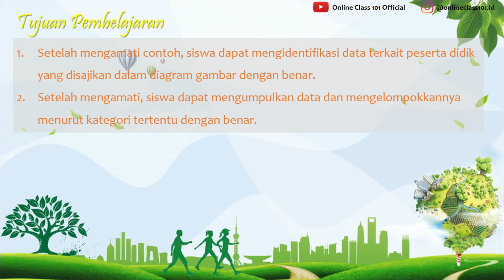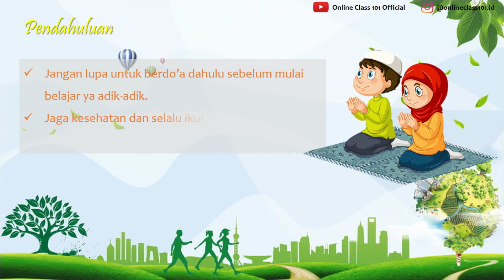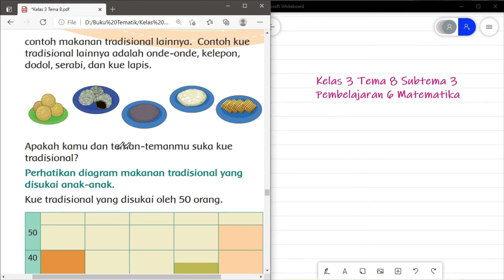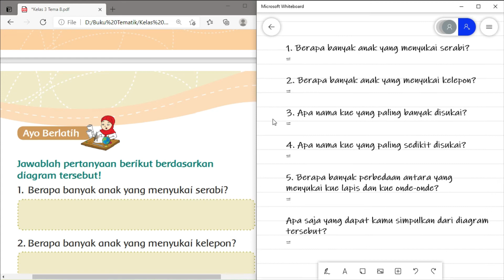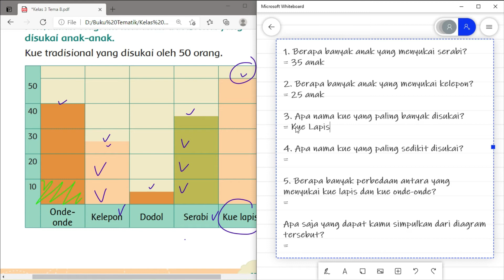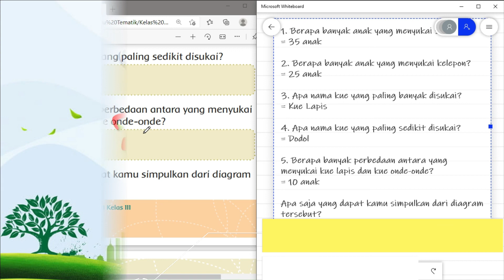Kelas 3 Tema 8 Sub 3 Pembelajaran 6 Matematika Membaca Data Diagram Hal 152 - 154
Kali ini kita akan membahas pelajaran Kelas 3 Tema 8 Sub 3 Pembelajaran 6 Matematika Membaca Data Diagram Hal 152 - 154

 di rumah.

KELAS 1

KELAS 2

KELAS 3